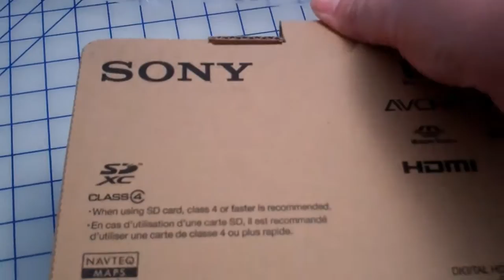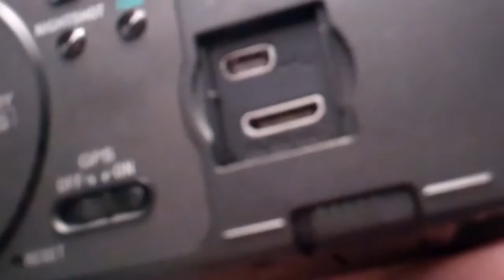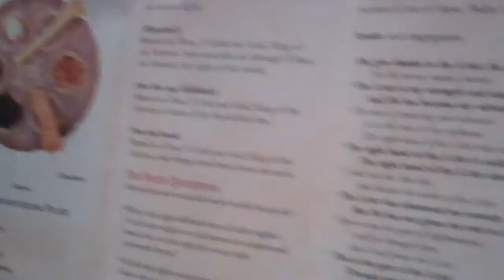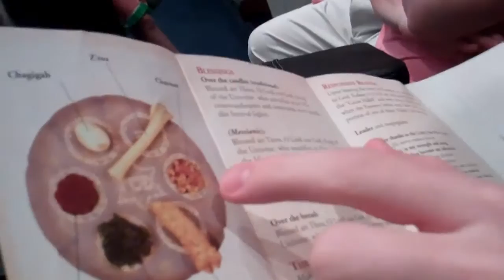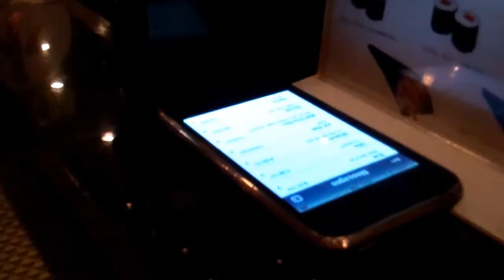Episode #098 | Maunday Thursday :V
Today's vlog is pretty long, but it is full of super awesome fun time! Oh and it's Maunday Thursday!!! :V